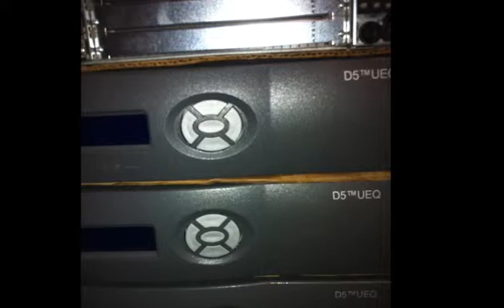Surplus Arris C4 CMTS Loaded w/ 16D, 2Dx12, 10G RCM, Buy sell.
Here are some units we just got in- Arris C4 loaded
Arris C4 DOCSIS CMTS 3.0 3x 16D CAM 722014 3x 2D12 U CAM 710423
1 x Arris C4-CHAS-00210 -- C4 Chassis "Shell" pn: 710422
2 x Arris C4-SCM-02440W C4 -- System Control Module 2 pn: 710397
4x Arris C4-CAM-20016W -- 16D Cable Access Module (CAM) DOCSIS 3.0 pn: 722014
3x Arris C4-CAM-01122W -- 2Dx12 U Cable Access Module (CAM) DOCSIS 2.0 pn: 710423
2x Arris C4-RCM-01000W -- Router Control Module (RCM) pn: 722013
2x Arris C4-FCM-30640W -- Fabric Control Module pn: 708367
1x Arris C4-PICC-02004W -- 16D CAM Pnysical Interface Card (PIC) for Active-slot Position pn 722016
1x Arris C4-PICC-62004W -- 16D CAM Pnysical Interface Card (PIC) for Spare-slot Position pn 722017
1x Arris C4-PICC-01081W -- 2Dx12U or 12 U CAM Physical Interface Card (PIC) for Even-slot Position pn 710424
1x Arris C4-PICC-11081W -- 2Dx12U or 12 U CAM Physical Interface Card (PIC) for Odd-slot Position pn 710425
Kurt Paulus
NW Remarketing
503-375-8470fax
AOLIM: kurtnwr